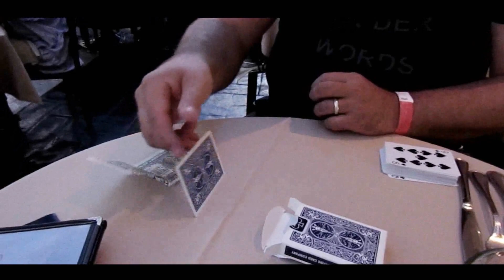NO BLINK by Mickael Chatelain